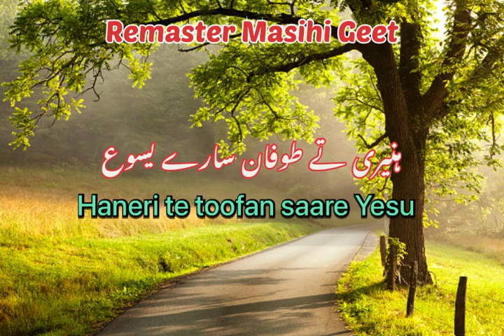Haneri te toofan saare Yesu